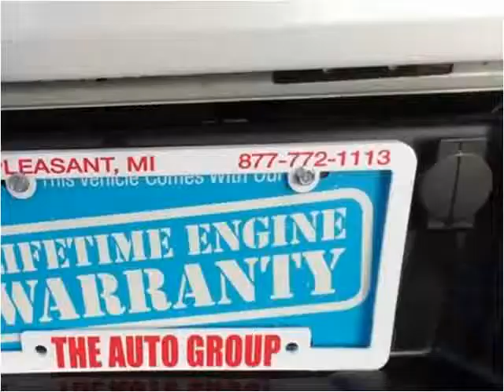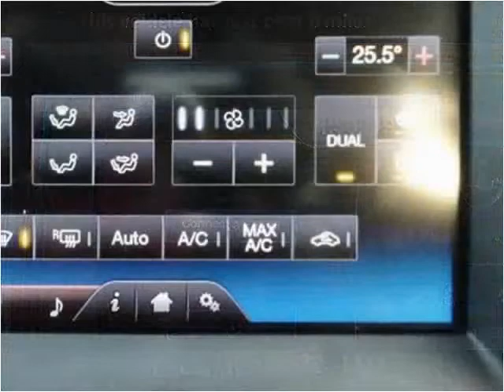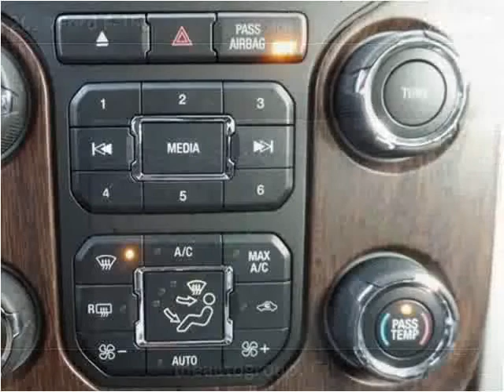2013 Ford F-150 Used Cars Mt Pleasant MI